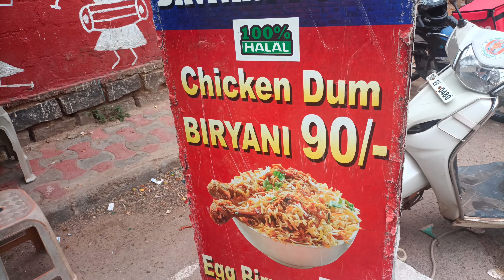90 Rupees unlimited Chicken Biryani | 70 Rupees Unlimited Veg Biryani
Hyderabad
MADHAPUR Opp to Bajaj Electronics
Hitexcity